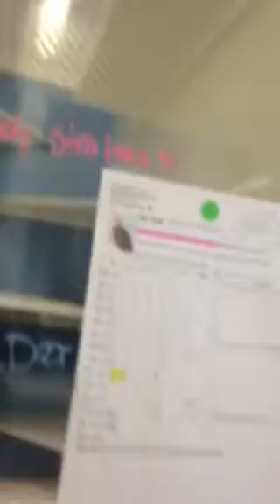Bob. Ok but watch